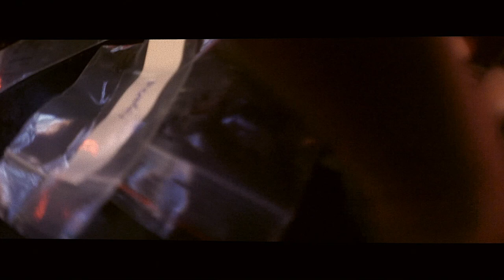SOLDAT WAYRUM - ORGUEIL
BAROUDAGE & SOLDAT WAYRUM - 2014

PROD by SCARLA GUDDA ( HITMAN CORPORATION )
MIX by STARSHINE CREATIONS